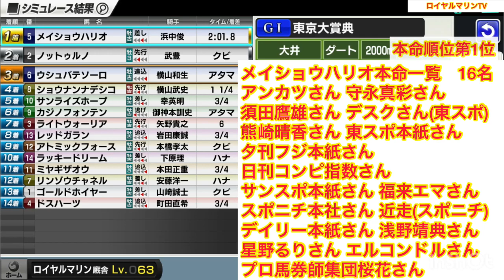【東京大賞典2022】【有名人 競馬予想家】【本命発表】【競馬予想】スタポケシミュレーション ノットゥルノ ショウナンナデシコ メイショウハリオ ウシュバテソーロ #1703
東京大賞典
有名人 競馬予想家 本命発表

本命発表予想家一覧

志尊淳さん 古谷剛彦さん ココリコ遠藤さん
石橋さん(東スポ) 瀬藤さん(東スポ)
日刊スポ本紙さん 佐藤哲三さん
添山さん(サンスポ) 菊池さん(サンスポ)
斎藤修さん 丹下日出夫さん 木村さん(競馬ブック)
アンカツさん 守永真彩さん 須田鷹雄さん
熊崎晴香さん 東スポ本紙さん デスクさん(東スポ)
夕刊フジ本紙さん 日刊コンピ指数さん
サンスポ本紙さん スポニチ本社さん 近走(スポニチ)
デイリー本紙さん 浅野靖典さん 福来エマさん
星野るりさん プロ馬券師集団桜花さん
エルコンドルさん
ジャンポケ斉藤さん 津田麻莉奈さん
デスクさん(夕刊フジ) 藤本さん(日刊スポ)
網さん(日刊スポ) 舟元さん(日刊スポ)
今西さん(日刊スポ) 田中洋平さん
内海さん(サンスポ) 垣見さん(サンスポ)
大貫さん(サンスポ) 大越カイジさん
菅原さん(東スポ) 明石さん(東スポ)
松浪さん(大スポ) 鈴木さん(中スポ)
特捜班さん(夕刊フジ) デスクさん(日刊スポ)
木南さん(日刊スポ) デスクさん(サンスポ)
小須田さん(サンスポ) デスクさん(デイリー)
ロイヤルマリンTV
本多必勝さん 赤石龍之介さん コンピュータ予想

出走馬

1-1 ゴールドホイヤー(牡5、山崎誠士、川崎・岩本洋)
2-2 ノットゥルノ(牡3、武豊、栗東・音無秀孝)
3-3 ライトウォーリア(牡5、矢野貴之、川崎・内田勝義)
3-4 ドスハーツ(牡5、町田直希、大井・福田真広)
4-5 メイショウハリオ(牡5、浜中俊、栗東・岡田稲男)
4-6 ウシュバテソーロ(牡5、横山和生、美浦・高木登)
5-7 リンゾウチャネル(牡6、安藤洋一、大井・荒山勝徳)
5-8 ショウナンナデシコ(牝5、横山武史、栗東・須貝尚介)
6-9 カジノフォンテン(牡6、御神本訓史、船橋・山下貴之)
6-10 サンライズホープ(牡5、幸英明、栗東・羽月友彦)
7-11 ミヤギザオウ(牡3、本田正重、大井・森下淳平)
7-12 アトミックフォース(牡6、本橋孝太、船橋・山下貴之)
8-13 レッドガラン(牡7、岩田康誠、栗東・安田隆行)
8-14 ラッキードリーム(牡4、下原理、兵庫・新子雅司)